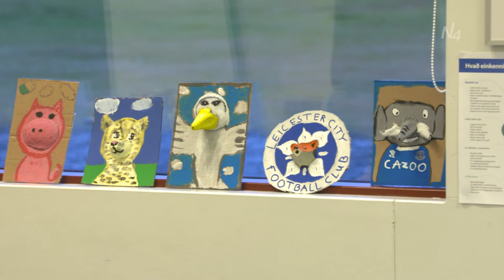Að vestan Vestfirðir - Umhverfisvænn skóli á Tálknafirði - Tálknafjarðarhreppur